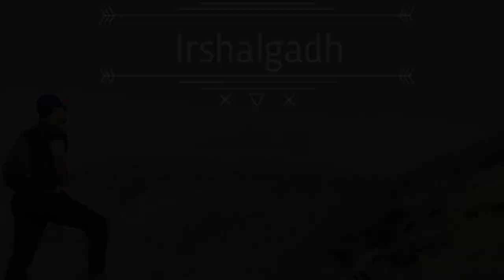IRSHALGAD Trek - Scary patch on the Top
Irshalgad Fort : Irshalgad is an oft ignored pinnacle located on a plateau that towers over Chowk town on the Panvel - Karjat National Highway NH4. The 3.4 kilometre, 2 hour trek to Irshalgad is an easy, child friendly trail. Nevertheless, this easy trail enchants with some magnificent views over Morbe reservoir, Prabalgad and Matheran plateaus.